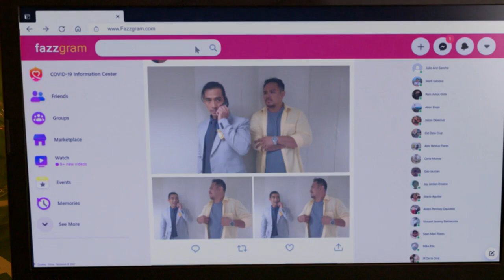[ENG SUB] Ep 19 | La Vida Lena | Erich Gonzales, JC de Vera, Carlo Aquino